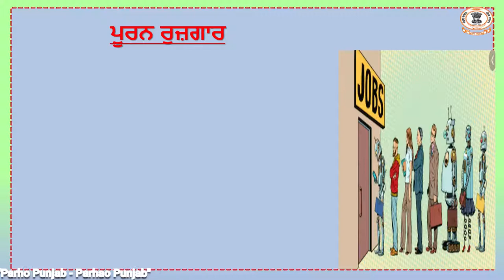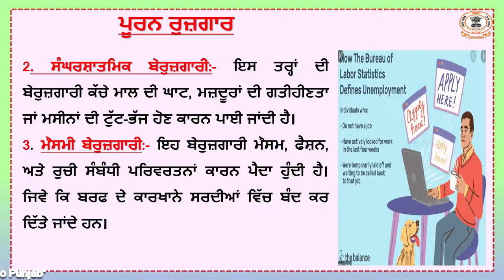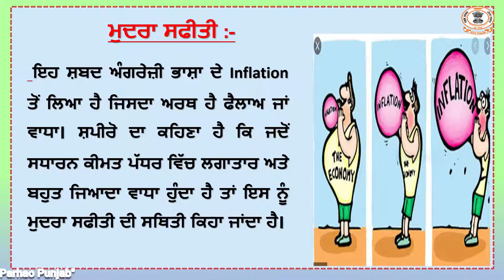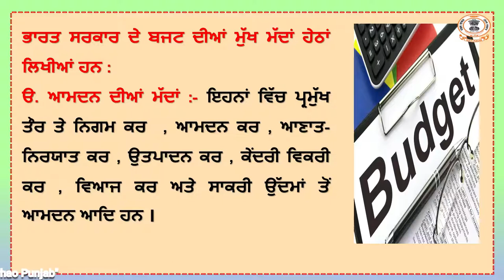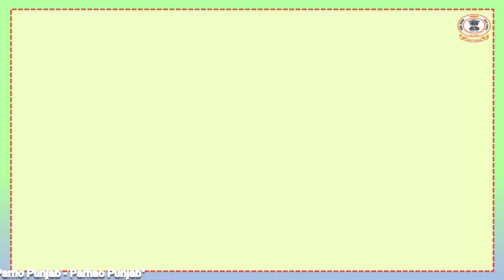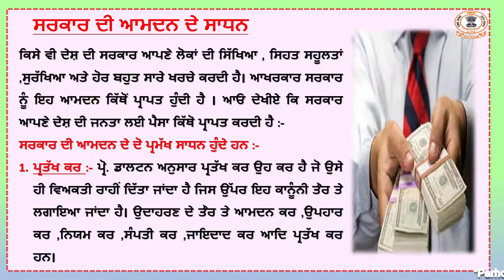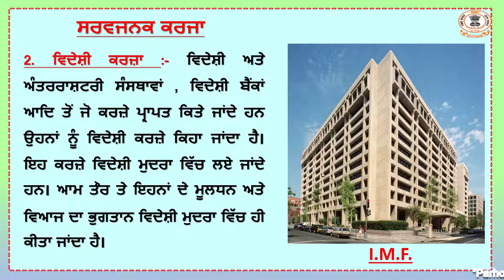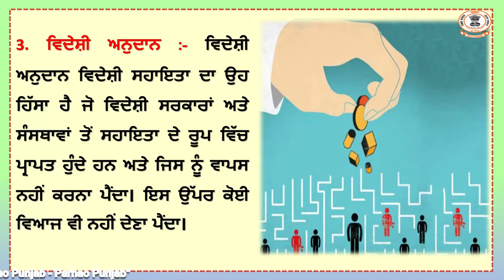Class 10th ਮੁੱਢਲੀਆਂ ਧਾਰਣਾਵਾਂ part 3 28 17